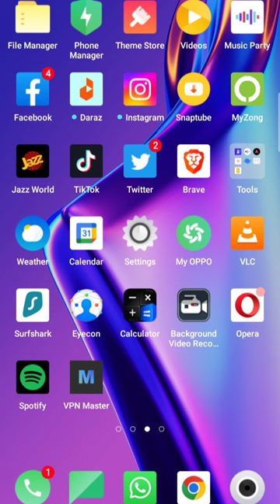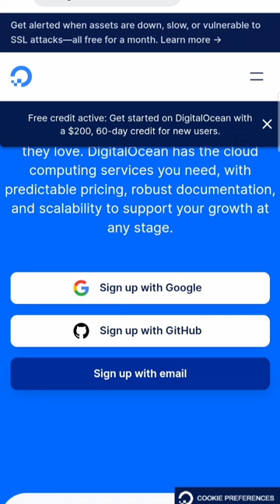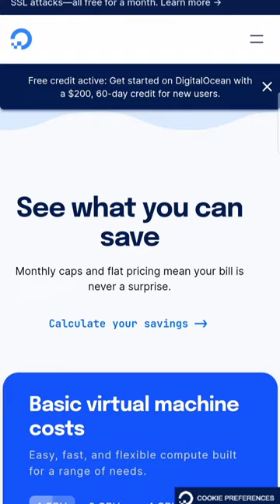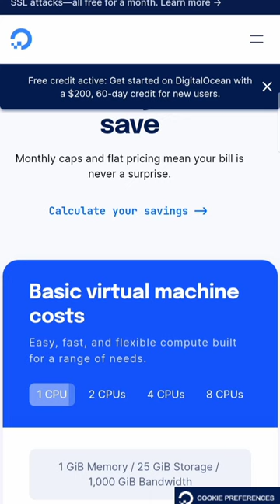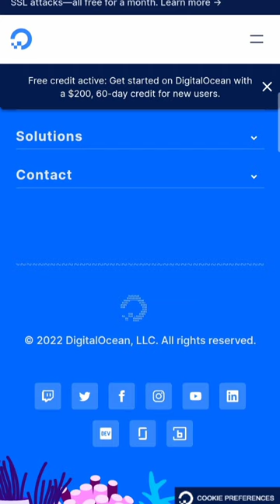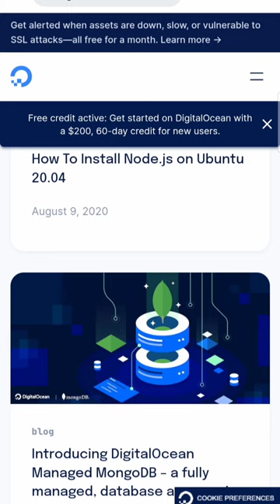How to Start a Blog With DigitalOcean in 5 Minutes and Earn Money Online | Step By Step Tutorial